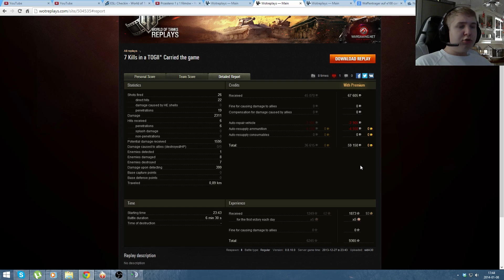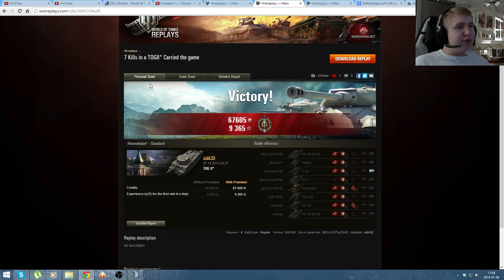Wasze Epickie Bitwy #65 - World Of Tanks - TOG II* - sidA30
Zapraszam do komentowania i oceniania filmu, abyście byli na bieżąco z każdym moim nowym filmem.
7 Kills in a TOGII* Carried the game
1. Mody do World Of Tanks (0.8.10)

2. Twitch.tv (Ostatnio często twitchuje)

3.  Co to są perki i jak je wybierać?